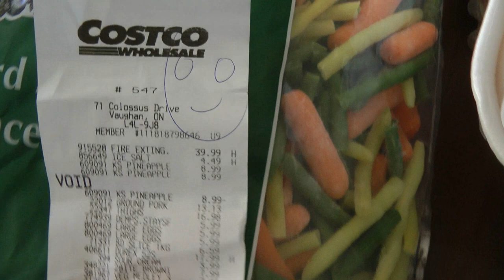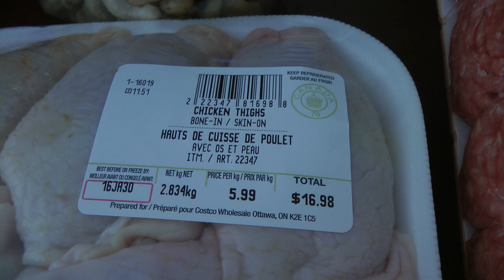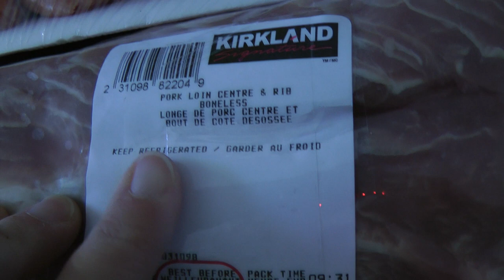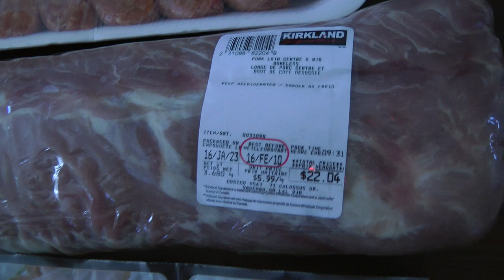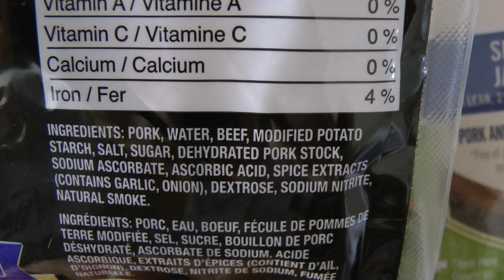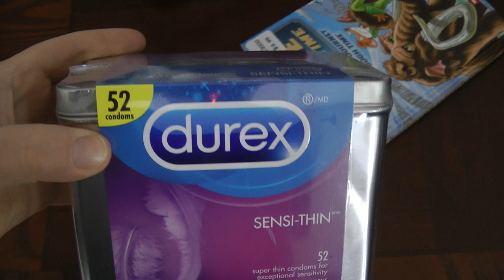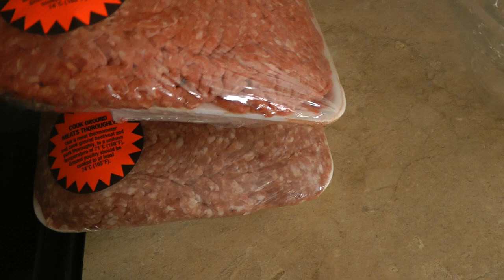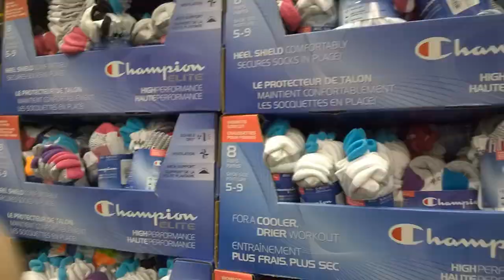Costco Канада обзор продуктов и цен (Январь 2016)